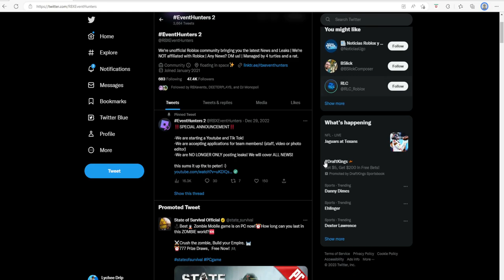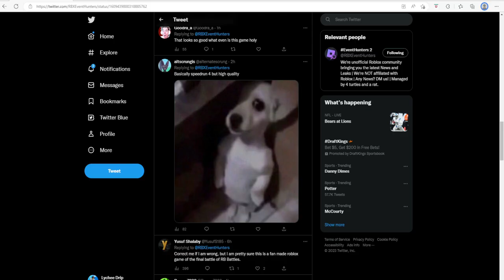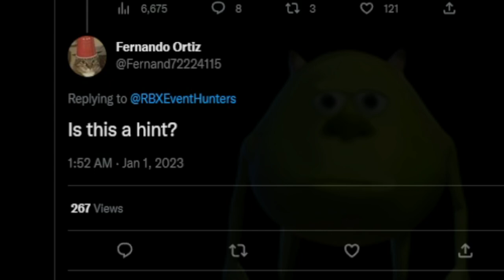LEAKED FINAL BATTLE GAMEPLAY... (Footage)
We may have gotten a leak of what the RB Battles Season 3 Final Battle looks like!! Do you guys think that this is a real or fake leak?? :)